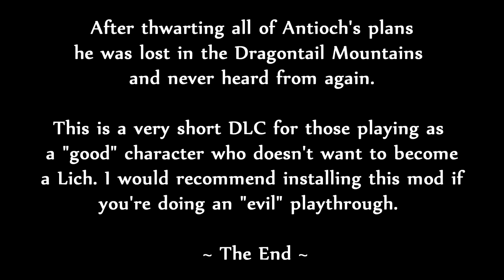Skyrim SE [Ordinator Pure Mage]: Undeath Remastered - Exhuming Power / Infernal Alchemy Ep.180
Let's Play Undeath Remastered DLC.
With the vampire menace over, Zoltan the most timid mage in all of Tamriel teams up with Isran of The Dawnguard to stop a diabolical Necromancer.

Difficulty = Master

1.  Total Character Makeover by Scarla
2.  TRUE EYES SE by JimtownIrish
3.  NAT - Natural and Atmospheric Tamriel by L00
4.  Transparent and Refracting Icicle and Frost Atronach by Skysan4298
5.  Footprints by jonwd7
6.  Enhanced Blood Textures by dDefinder
7.  Static Mesh Improvement Mod SE by Brumbek
8.  Cinematic Fire Effects 2 HD SSE edition by Ichibu
9.  See Enchantments SE by SpiderAkiraC
10. RUSTIC CLOTHING - Special Edition by Gamwich
11. Realistic Water Two by isoku
12. Skyrim 2017 Textures by Pfuscher aka Zerwas1
13. ELECTRIFY S.E. by ramccoid
14. Nordic Snow (aka HQ Snow Texture) by Erik1988
15. CC's Enhanced Ore Veins SSE Edition by ClearanceClarence
16. NobleSkyrimMod HD-2K

Gameplay Tweaks
20. Alternate Start - Live Another Life by Arthmoor
21. Unofficial Skyrim Special Edition Patch by Arthmoor
22. Ordinator - Perks of Skyrim by Enai Siaion
22. Diverse Guards Skyrim by Winterlove
23. Open Faced Guard Helmets - Special Edition by ShinGouki
24. Magical College of Winterhold by Sable17
25. The Paarthurnax Dilemma by Arthmoor
26. Ars Metallica - Smithing Enhancement by Arthmoor
27. Immersive Patrols SE by Scrabbulor
28. Dominions More Redguards by Arron Dominion
29. Dominions More Orcs by Arron Dominion
30. Dawnguard Delayed Level 40 by grazman
31. True Dragon Born(by GIndustries) Special Edition by GIndustries
32. Longer Lasting Bound Weapons by crisdiaz
33. Slow and Freeze Time Spells by TwinCrows
34. No More Too Powerful by Killgore
35. NPC's Run and Walk at Your Pace by popcornsoda55
36. Realistic Ragdolls and Force by dDefinder
37. D13 Faster GET UP STAND UP animation vanilla friendly SSE by DarkAngel13 Argonil
38. Thundering Shouts - PC by straykat
39. Amazing Follower Tweaks-SE by Allie1718
40. VioLens - A Killmove Mod SE by Reko
41. Relationship Dialogue Overhaul - RDO SE by cloudedtruth
42. Audio Overhaul for Skyrim SE by David Jegutidse
43. A Quality World Map - Vivid with Stone Roads by Chesko
44. Imperious - Races of Skyrim by Enai Siaion
45. Apocalypse - Magic of Skyrim by Enai Siaion
46. Pastel Map Markers by iTitoMix
47. No Fog on World Map by Old Nick
48. Summermyst - Enchantments of Skyrim by Enai Siaion
49. Run For Your Lives by Arthmoor
50. When Vampires Attack by Arthmoor
51. Move it Dammit - for Skyrim S.E. by E10X11 - Original Mod by Apogee777
52. Wearable Lanterns by Chesko
53. Optional Starting Spells by srcanseco
54. Unique Loot by MisterB1969
55. SkyHUD - Beta by Fhaarkas
56. Cyrus - A Redguard Vigilant of Stendarr follower by maggiexstar
57. Phenderix Magic World by phenderix
58. Mining For Mages Redux by IsharaMeradin
59. Unread Books Glow SSE by duggelz
60. Perk Points and More Gold for Bounty Quests by HCHS63rdWilson
61. Realistic Conversations by Gorgulla
62. Immersive College NPCs by VorpalRunner
63. True Alteration Armor Visuals
64. Less Dragons 2016-SSE by Mebantiza
65. Zim's Immersive Artifacts by Zimmermjaz
66.Thieves Guild - Taking Care of Business Mod by Oracus0
67.Better Imperial Armor SSE by RumblestrutCovey
68.Dragonborn Delayed by grazman
69.No Combat Screams by guilhem30
70.Simple NPC Outfit Manager by confusedchim
71.Skyrim Revamped - Complete Enemy Overhaul by Nightman0
72.Lock Related Loot by Hackfield
73.Colorful Magic by 184Gesu SE
74.Enhanced Saturation - Vibrant Colors by FillipeMattos
75.Queen of the Damned - Deadlier Serana_SE by theblackfist